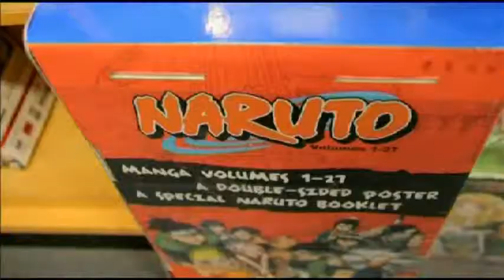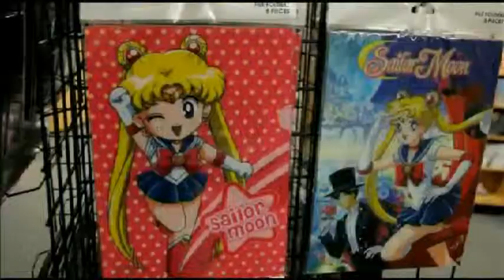Melbourne 22 Clip #8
Anime, its uprising popularity and the culture that surrounds it.